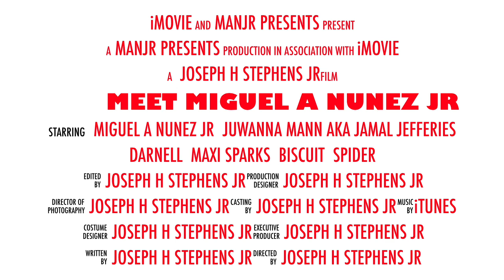meet miguel a nunez jr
This video is about  meet miguel a nunez jr